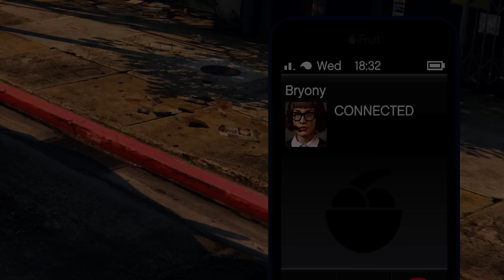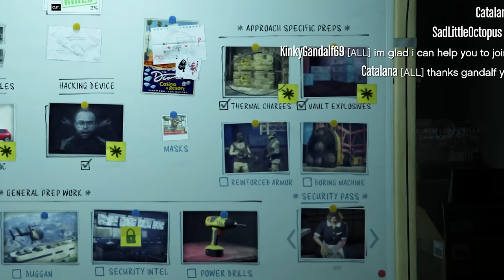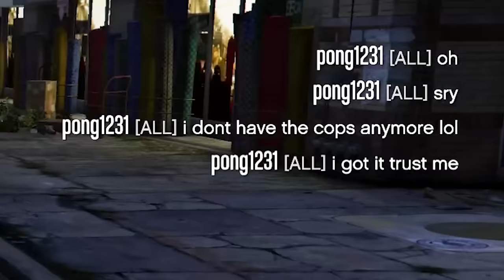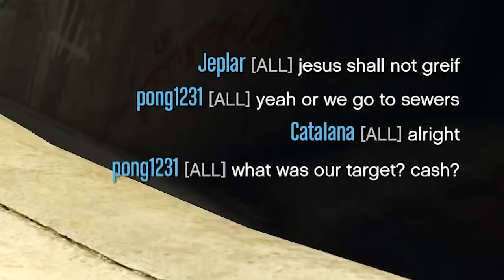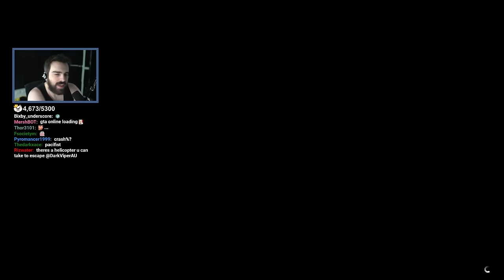Why Do I Do This To Myself? No Reason (GTA Online Casino Heist)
The New Cayo Perico Heist IS OUT...and this isn't it. Attempting the Casino Heist again. Will I overcome the poorly programmed buggy mess that is GTA Online? Will my legion of crew members screw me repeatedly? Find out. Welcome to an action-packed GTA Online heist experience you won't want to miss! Join DarkViperAU as he takes on the thrilling Casino Heist in the sprawling world of Los Santos. In this high-stakes adventure, DarkViperAU showcases his gaming prowess as he navigates through intricate missions, outsmarts security systems, and executes a meticulously planned heist within the opulent walls of the Diamond Casino. Watch as he assembles a crew of skilled players, fine-tuning every detail to maximize the loot and minimize risk. The tension is palpable as they infiltrate, hack, and steal their way to a massive payday.